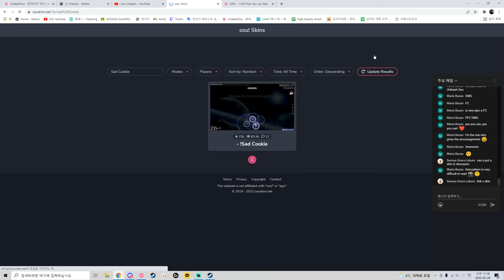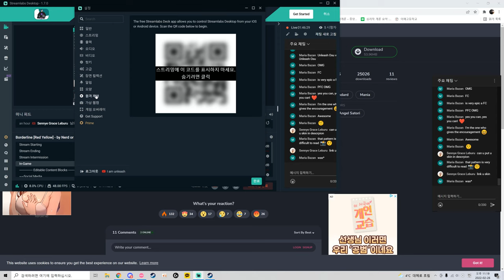Yooh Life Garden(4.13 Stars 97.95%) from osu stream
There won't be stream today because I have to go to school tomorrow and I have plans with my friends
I think I would be able to stream in 2 days later, which would be Thursday 8 pm ~ 10pm in GMT+9 time zone.
So if you wanna join my stream, don't be late
I think I'll preview next update on Phantom Forces
New update has new AR, some new conversions so we have something to review.